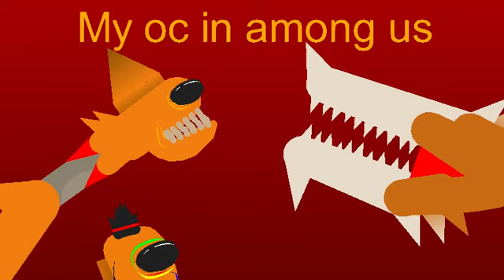My oc in among us test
Stk by me